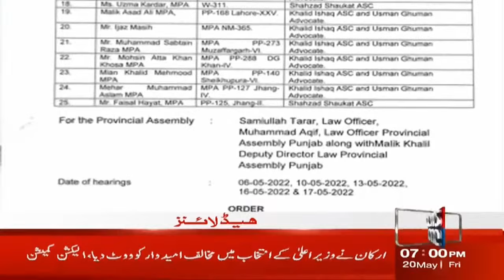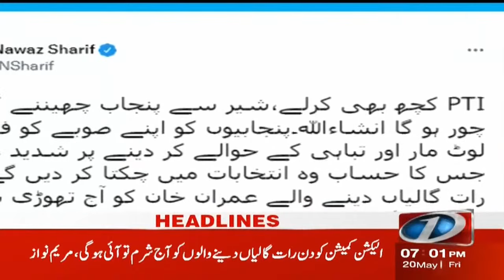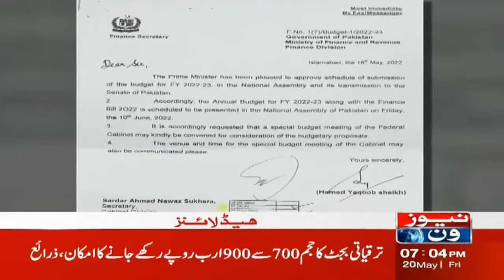Why Did Load Shedding Start Again When It's Ended: PM | NewsOne 7 PM Headlines | 20-May-2022